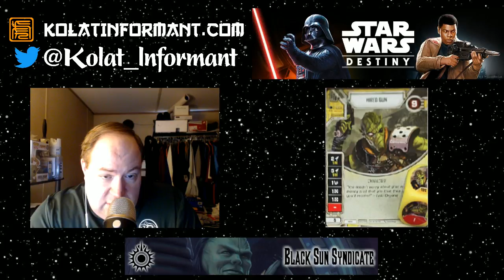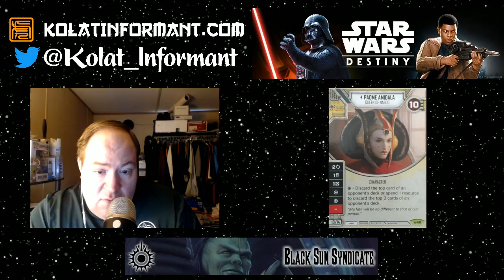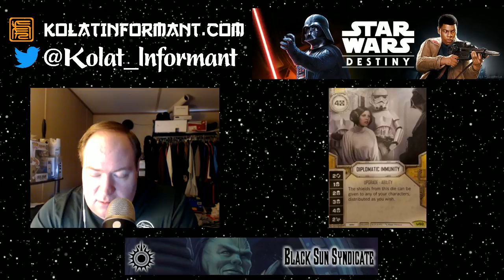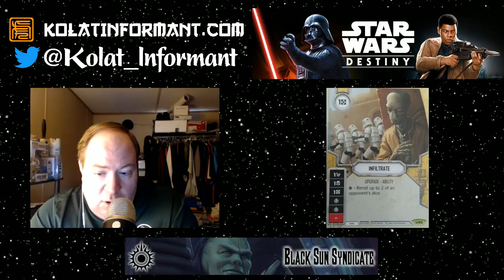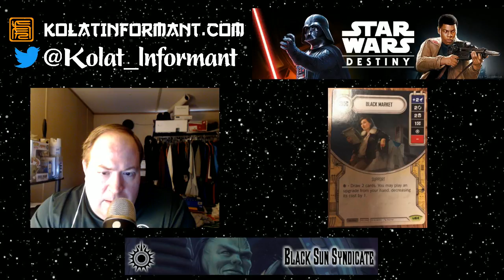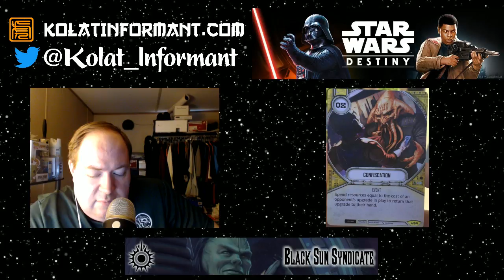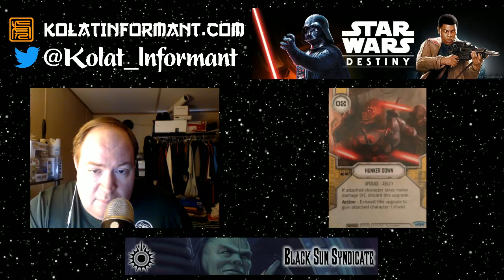Star Wars Destiny Awakenings Set Review - Rogue (Yellow) Cards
The Black Sun Syndicate is a division of the Kolat Informant covering Star Wars Destiny.

In this video, Brad goes over the Rogue (Yellow) cards from the Star Wars Destiny Awakenings Set.